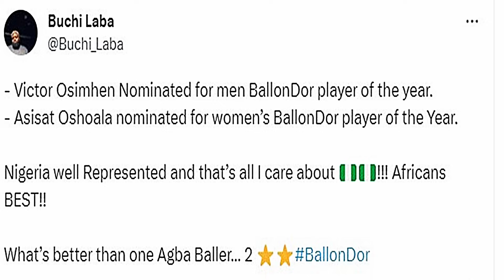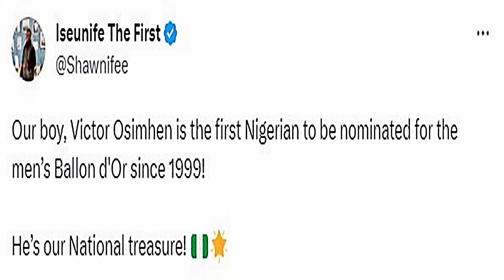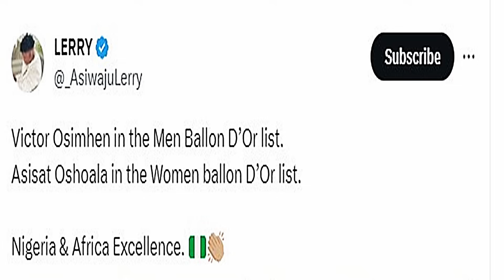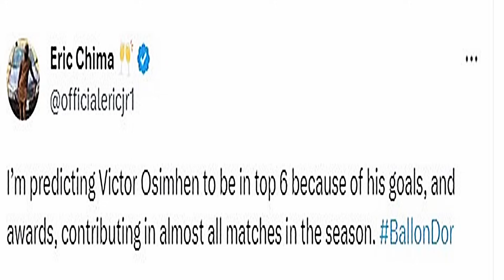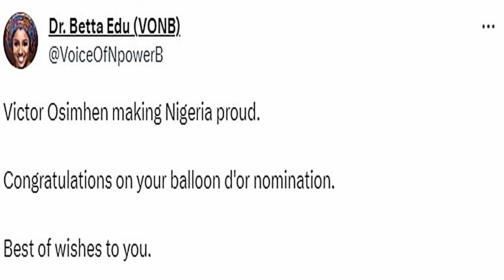People Taking Victor Osimhen, Esther Raphael and Tobi Amusan to trend (Incident 1).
This incident speaks about Victor Oshimhen being nominated for the Ballon dor, Esther Raphel's sex tape leaked and Tobi Amusan winning gold in the 10-metre hurdles at the world athletics championship.

He also congratulated the winner of the 2023 election Bola Ahmed Tinubu as the winner of the election.